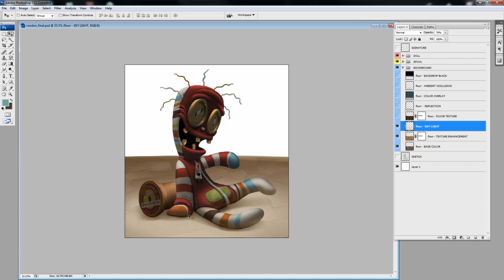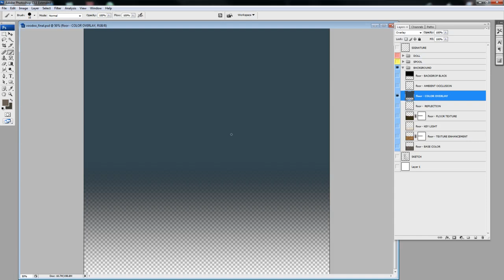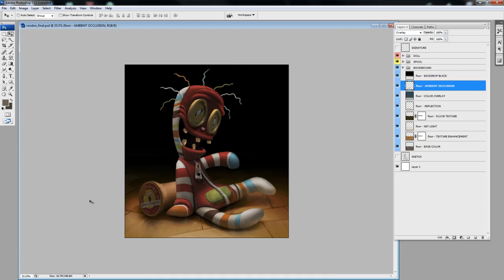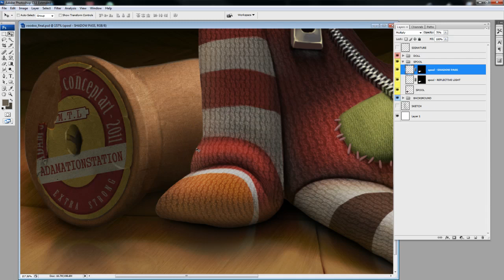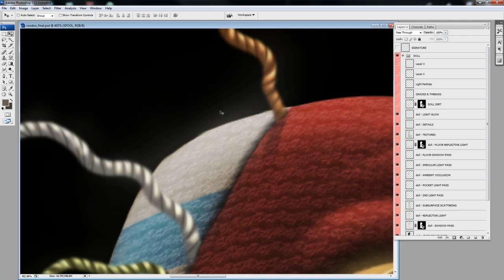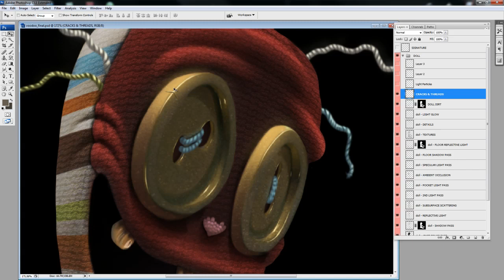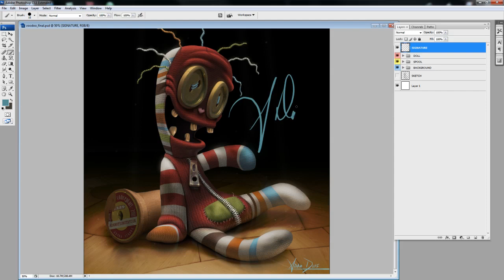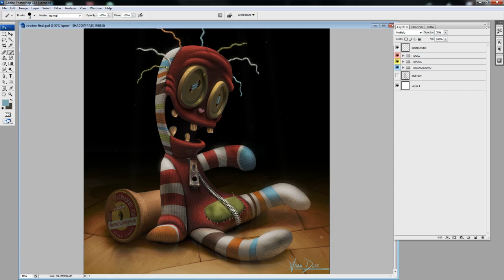Tutoriel d'art concept - Poupée Vaudou - Partie 6/6